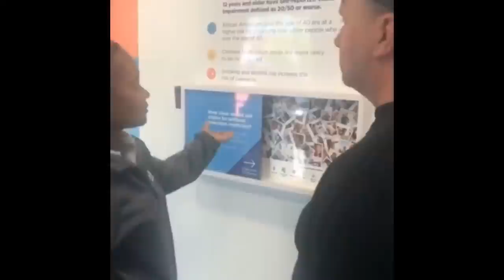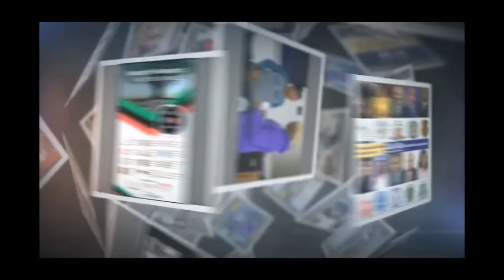AKA Health and Nutrition Webinar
Join Alpha Kappa Alpha Sorority, Incorporated as we observe our 3rd AKA Caregivers’ Impact Day.  For many of our caregivers, the pandemic has resulted in increased isolation and limited access to assistance.  Now more than ever, it is important that caregivers practice self-care.  Good nutrition is essential to a strong immune system which may offer protection from seasonal illness and other health problems.

Watch as Chef Daniel W. Thomas gives a healthy cooking demonstration. Follow along with his recipes by visiting